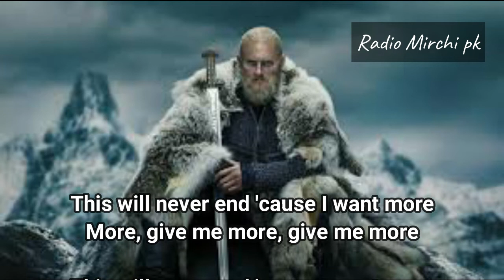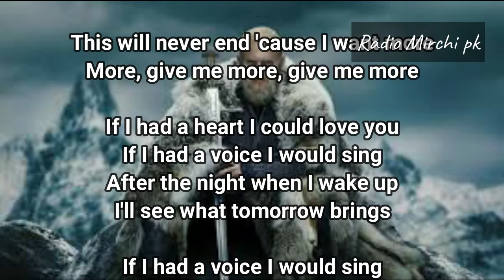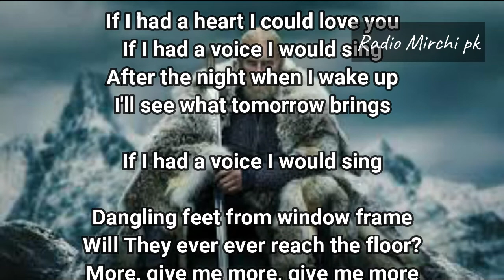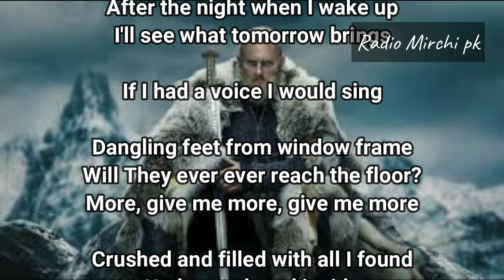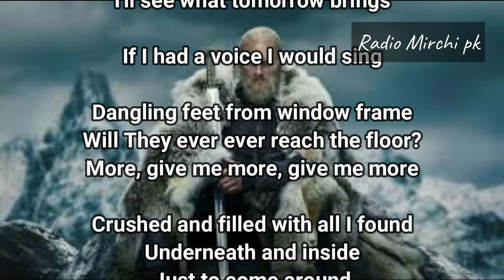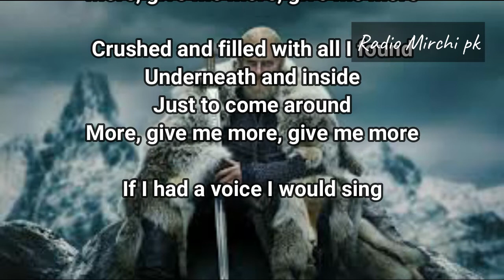VIKINGS THEME LYRICS-IF I HAD A HEART-FEVER RAY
VIKINGS SOUNDTRACK   is sung by Fever Ray
Here are its Lyrics